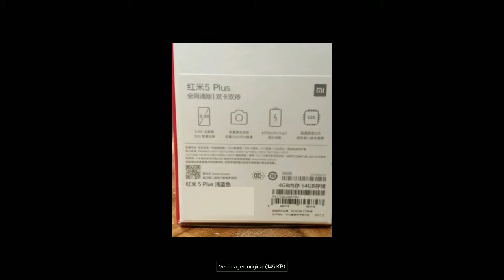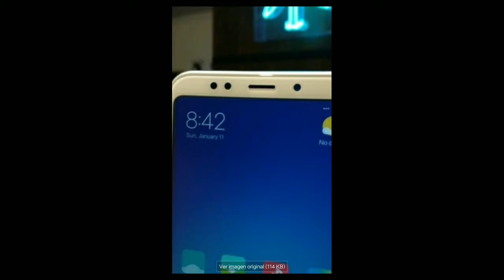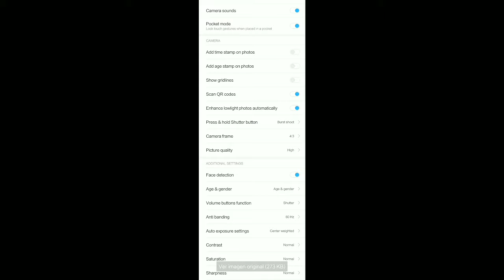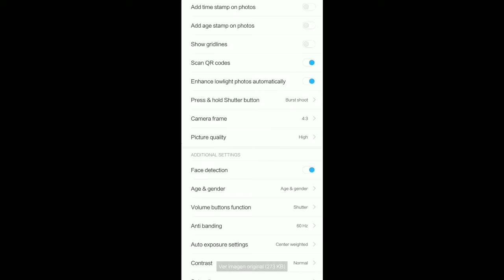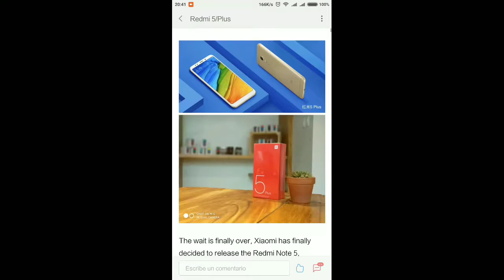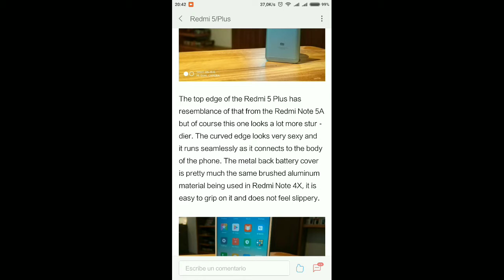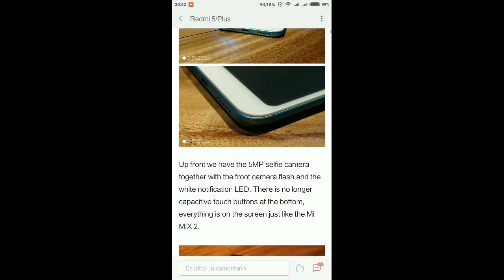Redmi Note 5 Cancelled - Redmi 5 Plus Coming